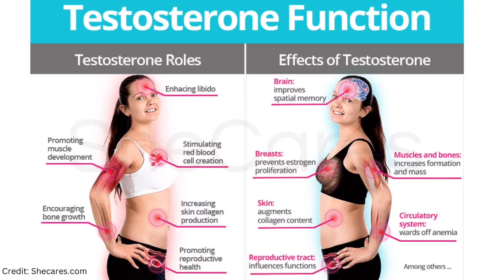Testosterone in Women: 5 Best Foods for Hormone Balance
Know symptoms of High Testosterone in women. Naturally Lower Testosterone levels and balance your hormones with these amazing foods and diet tips.

Testosterone is a hormone from category of male hormones or Androgens. Testosterone in women contributes to maintaining bone density, muscle mass, and strength. It also plays a role in energy levels, libido, and mood regulation. Adequate testosterone levels are necessary for overall well-being and hormonal balance in women.

High testosterone in women can lead to a condition known as hyperandrogenism and symptoms similar to PCOS - polycystic ovary syndrome. Some typical symptoms of high testosterone in women include irregular menstrual cycles, excessive facial hair, unwanted hair growth (hirsutism) on chest, or back, acne, and male-pattern baldness. Women with high testosterone levels may also experience mood swings, aggression, and a decrease in breast size.

Timestamps:

🕛 00:00 - Introduction
🕛 00:25 - Functions of Testosterone in women
🕛 01:25 - Causes of High Testosterone in Women
🕛 01:33 - Diagnosis of Testosterone Imbalance in women
🕛 01:59 - Symptoms of High Testosterone in Women
🕛 02:37 - Role of Diet to Lower Testosterone
🕛 03:27 - Foods to Lower Testosterone in Women
🕛 03:29 - Cruciferous Vegetables
🕛 04:30 - Flax Seeds - Estrogen Rich Foods
🕛 05:30 - Zinc Rich Foods
🕛 06:15 - Herbal Teas for hormone balance in women
🕛 07:04 - Whole Natural Foods for Testosterone Balance in Women

At Medhya Herbals, our team of experienced Ayurvedic doctors specializes in providing personalized treatment plans for women's health concerns.

Our Ayurvedic approach aims to identify and address the root causes of your health symptoms providing a comprehensive and sustainable solution to heal the body with natural treatment.

By scheduling a consultation with our Ayurvedic doctors, you can receive a thorough evaluation of your specific condition and symptoms.

► Take Hormone Imbalance Quiz to find which hormones are causing your health symptoms. 2 Mins Self Assessment to check your Hormone Balance.

Wishing you Vibrant Health and Happiness 🌞❤️